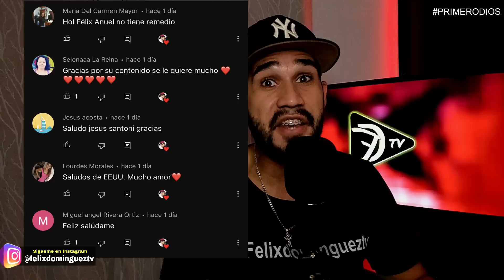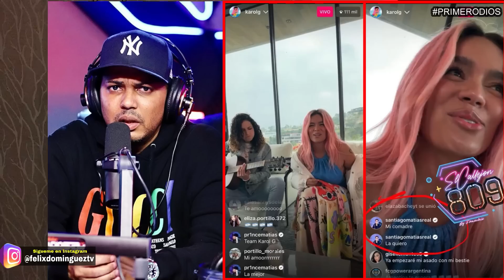ANUEL HUMILLA A YAILIN EN CONCIERTO Y LE RUEGA A KAROL G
ANUEL AA HUMILLA A YAILIN LA MAS VIRAL EN CONCIERTO Y LE RUEGA A KAROL G QUE VUELVA KAROL G EN VIVO LIVE